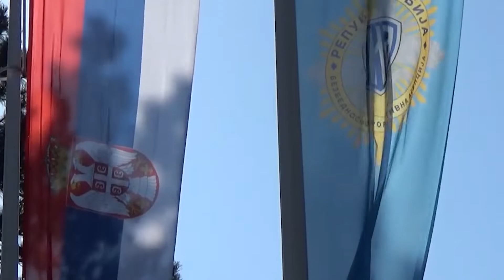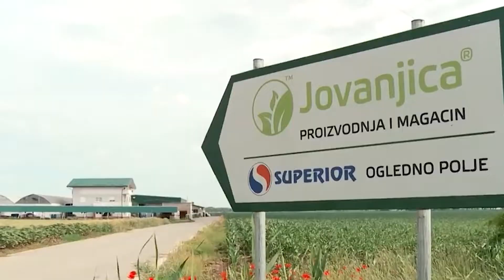Milan Dumanović - Ako pokrenu postupak protiv mene on će se završiti u moju korist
Milan Dumanović, bivši policajac protiv koga su Bratislav Gašić i BIA podneli krivične prijave, rekao je da ukoliko bude pokrenut postupak zbog navodnog izazivanja nereda i panike, on će se završiti u njegovu korist, jer je, kako je naveo, izneo samo istinite podatke i ni na koji način nije uznemiravao javnost.